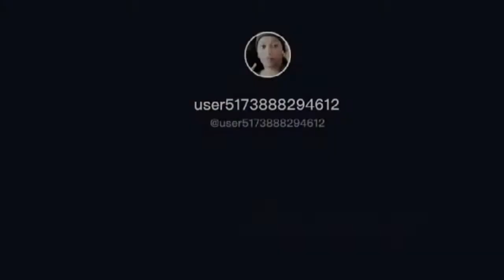Serigne Abdou karime ses vidéos sur les réseaux sociaux